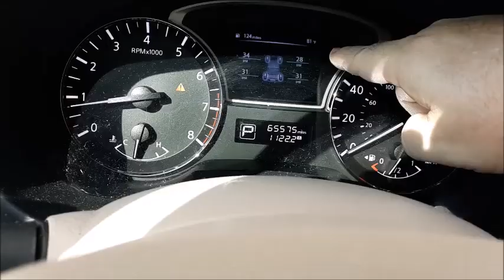How Repair Small Slow TIRE Leak Yourself for 8 Bucks (FixAFlat Car Fix Low Pressure Leaking Flat)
This video will show you how to fix a vehicle tire that is slowly leaking over days. You fill it back up with air and within a week it's going flat again. You may see a low tire pressure on your dashboard TPMS sensor light monitoring system. HelpingHermit is a participant in the Amazon Services LLC Associates Program, an affiliate advertising program designed to provide a way for websites to earn advertising revenues by advertising and linking to Amazon.com. Tire Pressure Low - Add Air